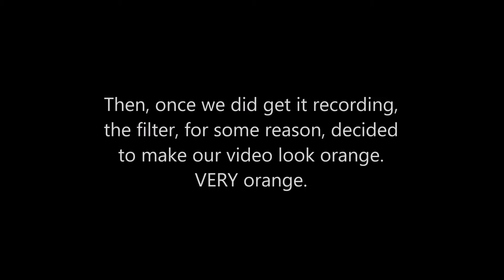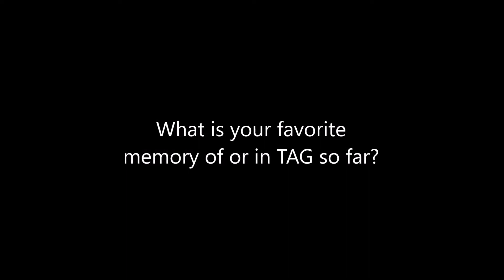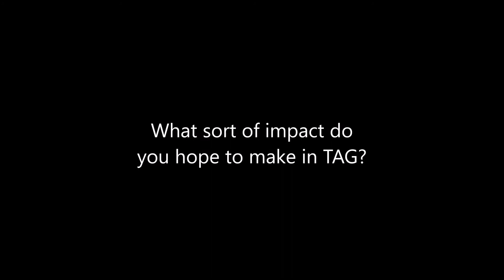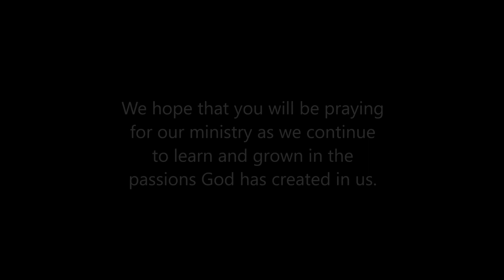TAG Jr. Camera Test and Interview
We tried out some of our film equipment with TAG Jr. for the very first time, and decided to ask them a few questions on why they joined TAG.  As you'll see in the video, it was a learning experience for ALL of us!

Music Selection:

"The Real Thing" by PureNRG

"Before the Sun Goes Down" by PureNRG